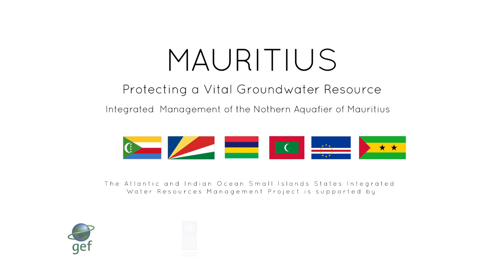Mauritius: Protecting and Monitoring a Vital Groundwater Resource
This short video illustrates and summarises the efforts of the government of Mauritius to protect the Northern Aquifer, located in Grand Baie, by putting in place a monitoring system and by informing relevant stakeholders of their impact on this vital resource.